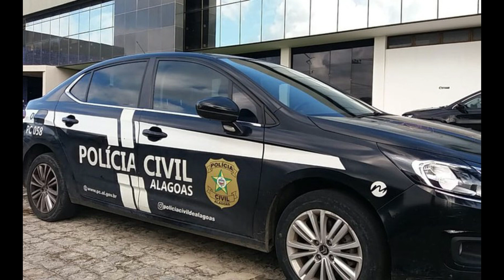PCAL - Policia Civil de Alagoas | MOTIVACIONAL🚨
VIATURAS PCAL em VIDEO GAME aqui no canal, confere na  PLAYLIST!👆🏻
☑️ Seu apoio é essencial, muito obrigado!🤜🏻🤛🏻
      💰💡💡 Espaço Publicitário💡💡💰
✅ JÁ PENSOU EM GANHAR DINHEIRO JOGANDO VIDEO GAME?😱
⚠️Saiba tudo sobre o mercado  de Criptogames e jogos online.
🟥 CURSO COMPLETO
📌 LINK OFICIAL 👇🏻
✅LINK DO EBOOK AMAZON "Prazer em Conhecê-la" , você vai se impressionar com a leitura.
✅ GAME STEAM
✅ VENHA GANHAR DINHEIRO ASSISTINDO VIDEOS📱💰👇🏻
☑️1) Baixe o app do KWAI pelo meu convite:
✔️2) Adicione meu codigo:
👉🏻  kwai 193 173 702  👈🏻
☑️ 1)Baixe o app do TIKTOK pelo meu convite:
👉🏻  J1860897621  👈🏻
⚠️INFORMAÇÕES  PARA CONTATO ⚠️
 📱 Facebook 👉🏻 fsrgamer
✅ LIKE NO VIDEO!👍🏻
✅GRUPO EXCLUSIVO CANAL FSRGAMER